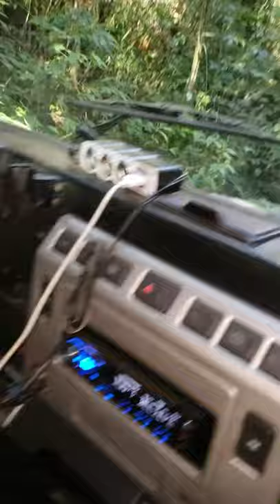Land rover defender brincando no rio e túnel 4x4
Momento raro em que zequinha se diverte pendurado pra fora com mais emoção que o motorista